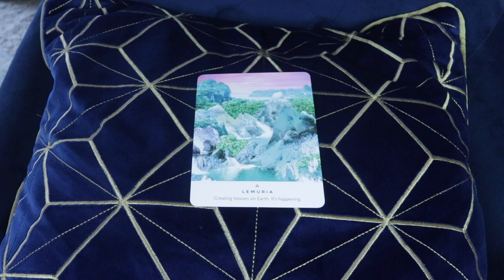Angel Daily Message October 24, 2020